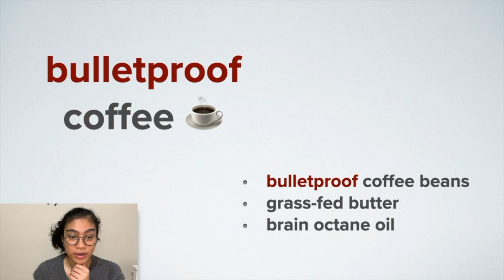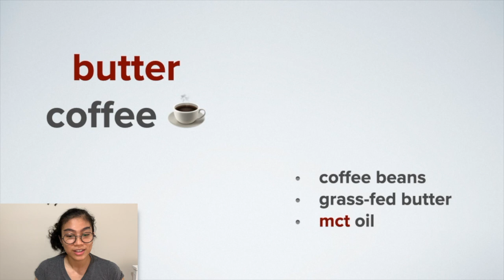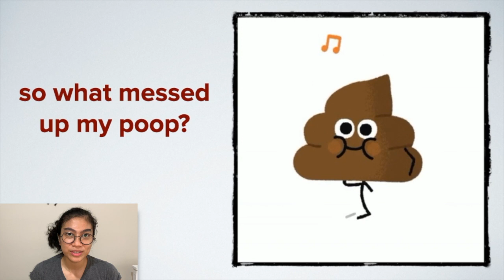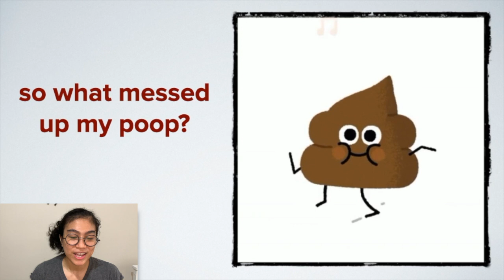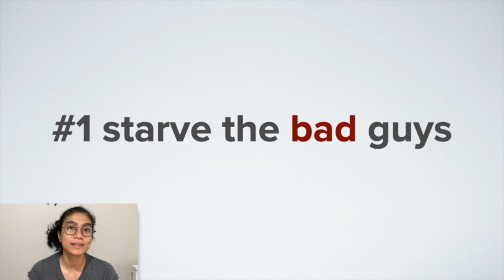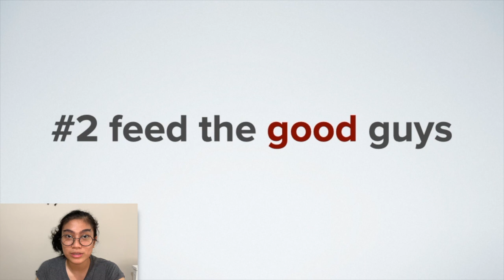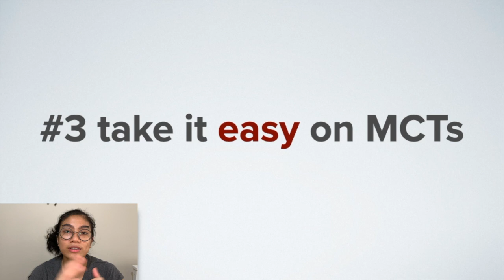3 tips to improve your gut health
It’s been weeks since my poop hasn’t been behaving and I finally figured out what’s messing it. You might have started your biohacking journey with bulletproof coffee or butter coffee.

Probably, you’re experiencing same unfortunate events like me. So in this story, I’m going to share with you how bulletproof/butter coffee is connected to a messy poop.